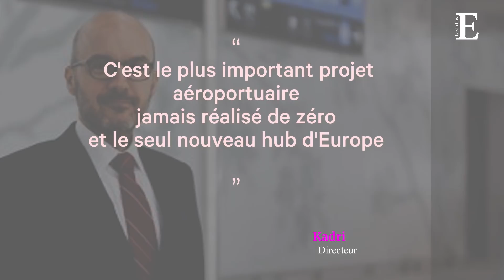Le plus grand aéroport du monde ouvre ses portes à Istanbul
Le président turc Erdogan a inauguré le nouvel aéroport d'Istanbul. Il ambitionne de devenir le plus grand hub aéroportuaire au monde avec jusqu'à 200 millions de passagers attendus en 2029.